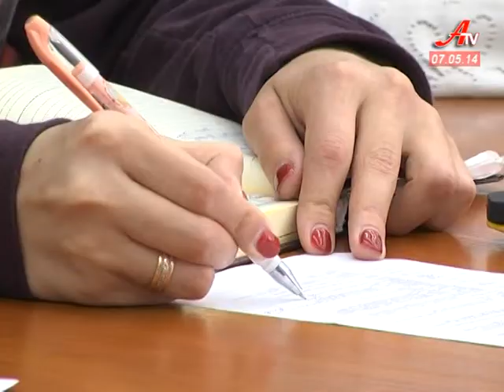''Об'єктив''. Випуск новин за 07 05 2014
- Сумщина у жалобі. Сьогодні з офіцером, що загинув під Слов'янськом, прощалися земляки.
 - Кубок перемоги із дзюдо. У святковому турнірі в Сумах взяли участь українські та російські спортсмени.
 - Мистецтво без кордонів. Польський майстер живопису презентує свої роботи сумчанам.